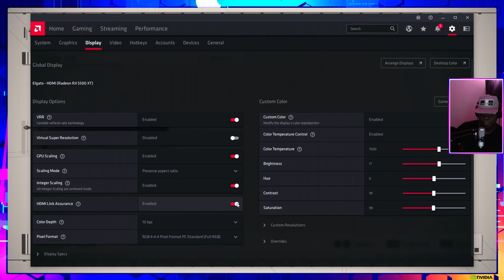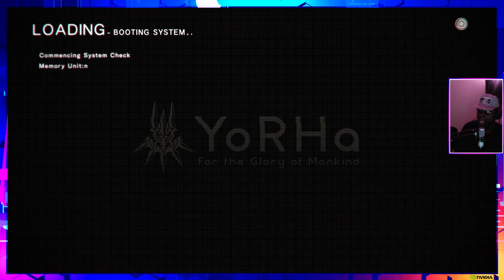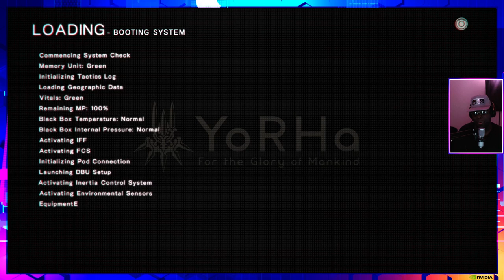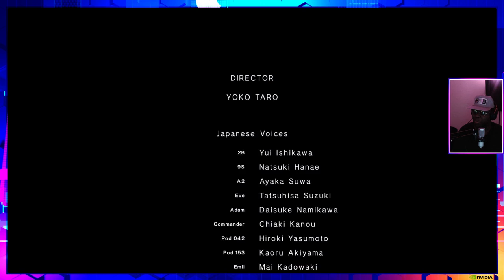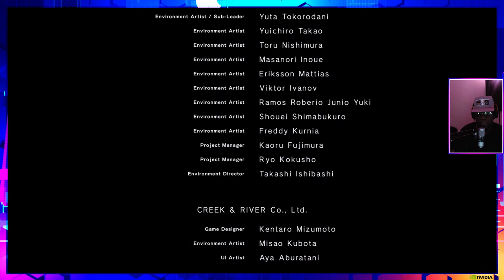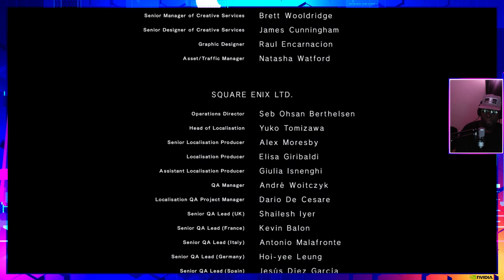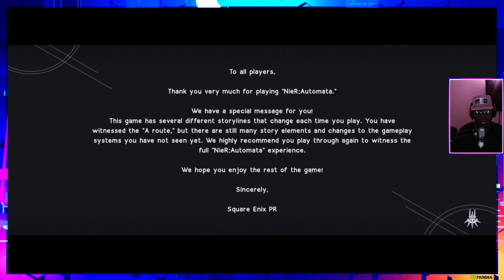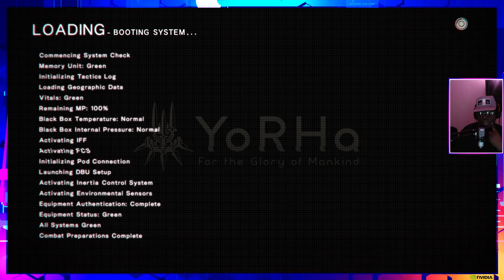The Game Room | GLPlay1 | 18 Dec 5:40 PM CST